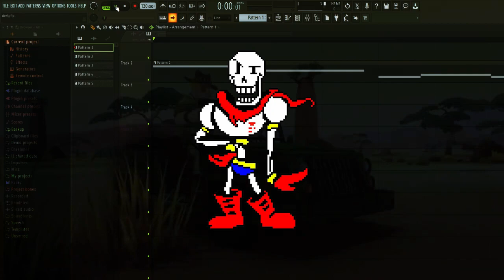Garfield Show "Go Away" But it's A Bonetrousle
I got bored LOL

Bye!